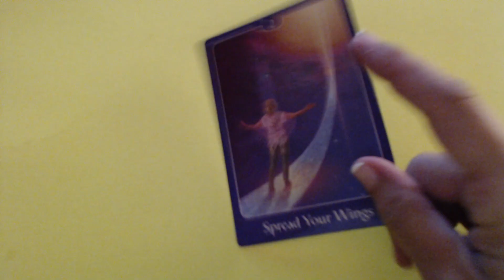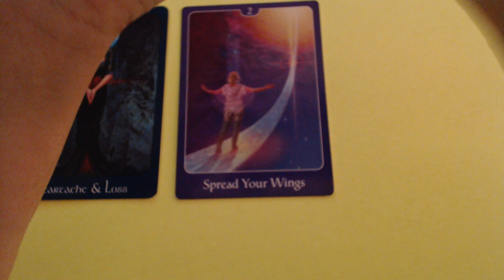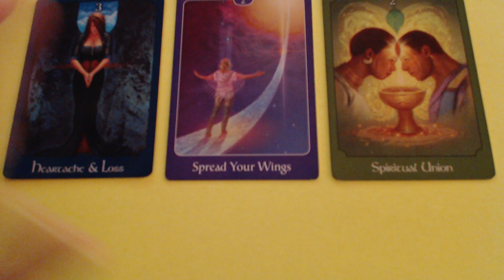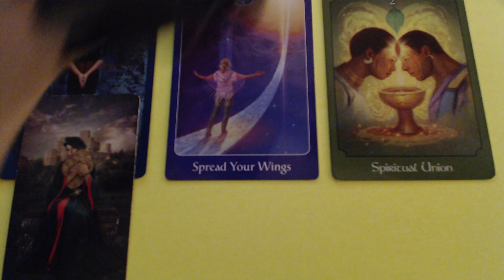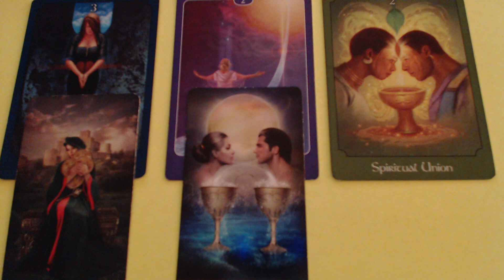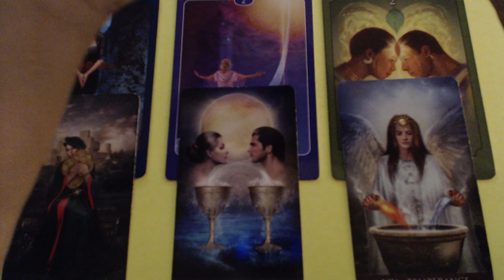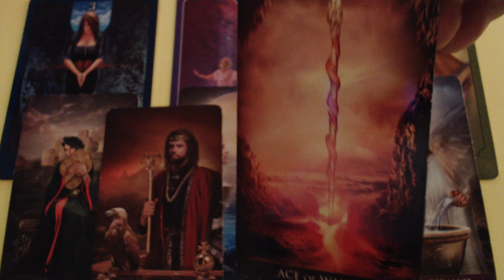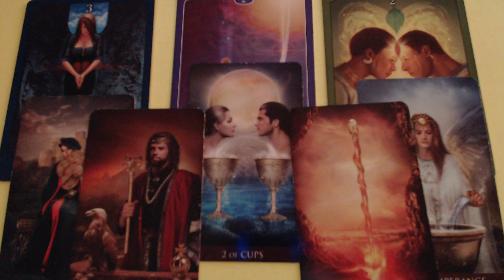I WANT TO COMMIT TO YOU - TAURUS WEEKLY TAROT READING